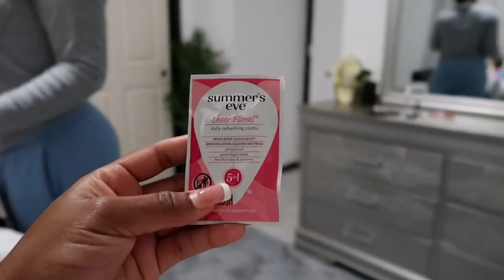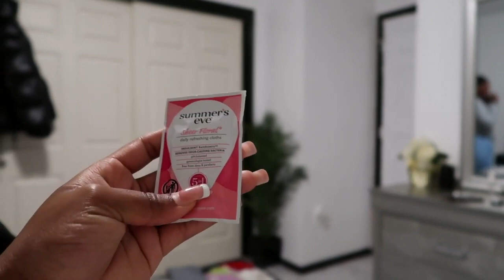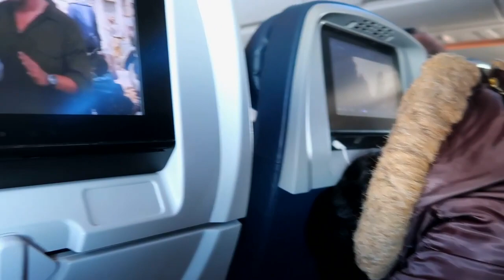TRAVEL WITH US IN ATL/ SURPRISING MY FAMILY VLOG WATCH THEIR REACTION SEEING ME AGAIN 🤣🥲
For more information about Cosyzone check their information next